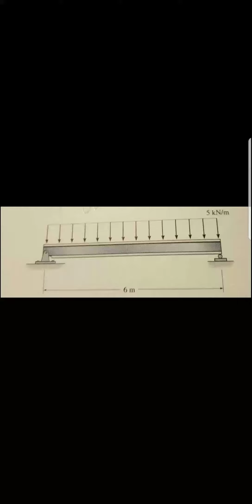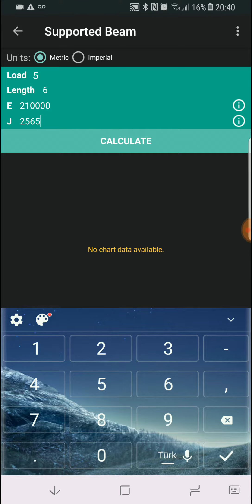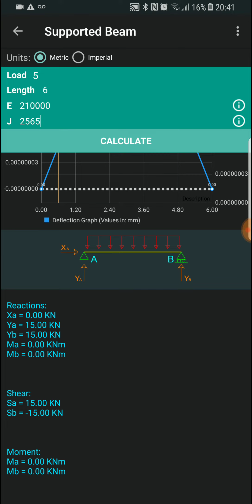MTN KESİT TESİRLERİ